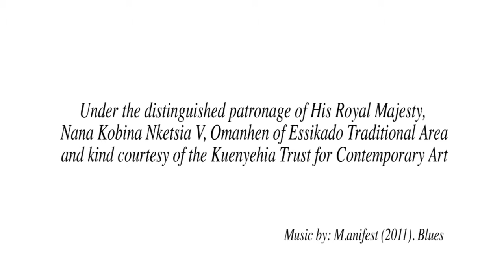2015 Telling tall stories highlights